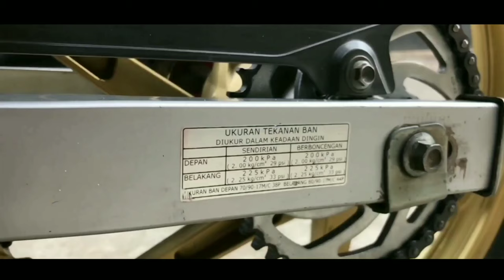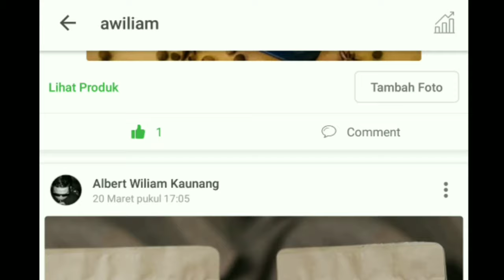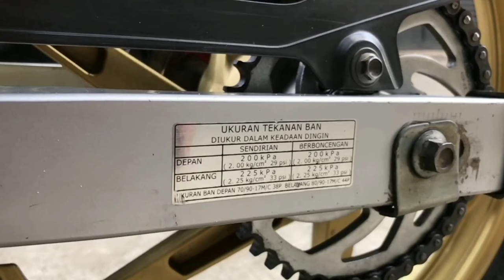BIKER PROFILE #1 : Satria Hiu Orisinil Paling Mulus Yang Pernah Gue liat